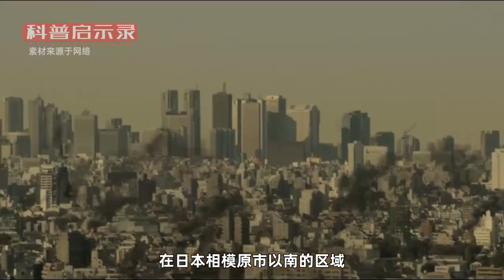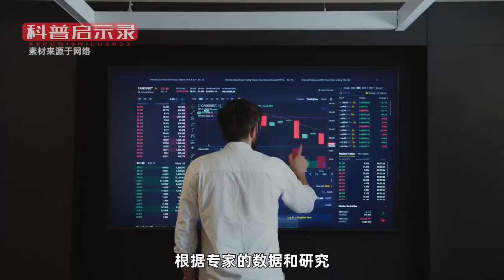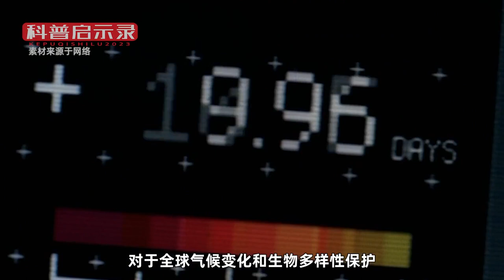如果日本沉没，1亿多灾民如何安置？中国已被“列入”备选搬家国